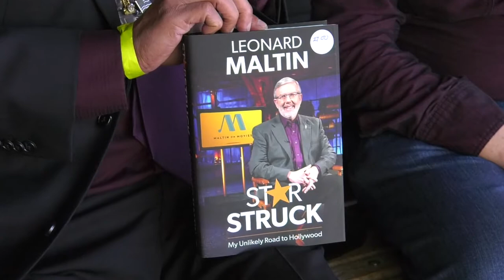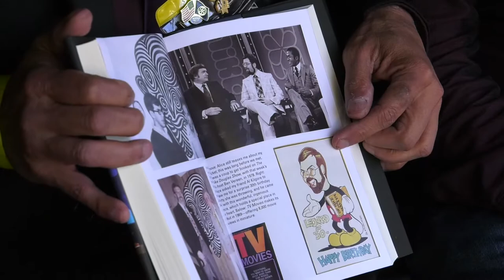Author Leonard Maltin on his Autobiography, "Starstruck"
Author, popular Film Critic and Historian, Leonard Maltin, talks with Manny Pacheco about his new book, Star Struck," an autobiography of his career and what he calls a "How To Get Lucky" book!

Every Year, nonprofit Hollywood Heritage hosts an annual "Author's Day." It's a major book signing event featuring some of the best new tomes about film, Hollywood and movie stars. Hollywood Historian, Manny Pacheco, author of the Forgotten Hollywood series of books, does double duty at this year's annual Author's Day by also playing reporter for Celebrating Act 2™.